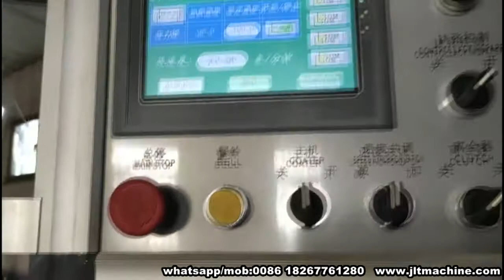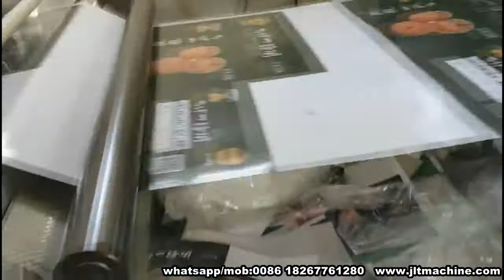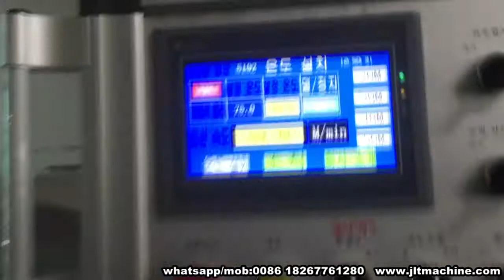FY-B1080 Automatic High Speed Thermal Laminating Machine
FY series pre-coat glue automatic thermal laminating machine as a professional equipment used for plastic film laminating on the surface of paper printed matter. Improving the printing matter grades, and achieve the purpose of dust-proof, waterproof, oil proof.
Max Sheet Size: 1450*1100mm.( Accept Big Size Customized)